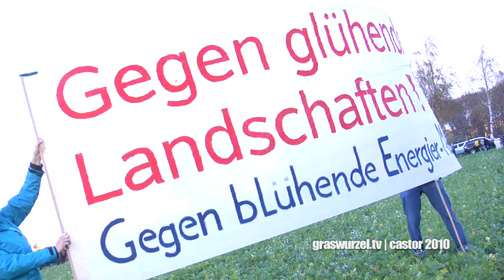Castor 2010: Castor-Großdemonstration in Dannenberg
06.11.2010 Über 50000 Menschen demonstrierten am Samstag in Dannenberg gegen die Atompolitik der Bundesregierung. Die Kundgebung in Sichtweite des Verladekrans war die größte Anti-Atomdemonstration in der Geschichte des wendländischen Widerstandes. Der kreative und bunte Protest von DemonstrantInnen aus der gesamten Bundesrepublik und darüber hinaus stellte den Auftakt für kommende Aktionen dar.

Der Film ist Teil unserer Dokumentation der Castorproteste 2010.